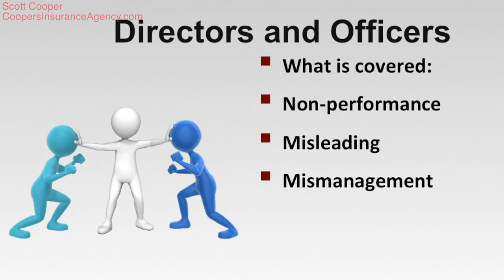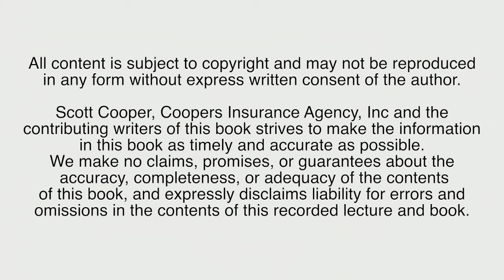Top Lawsuits Facing Business Owners Today - Directors and Officers (Restaurant Insurance)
2013 WESTERN FOODSERVICE & HOSPITALITY EXPO
TOP LAWSUITS FACING BUSINESS OWNERS TODAY Presentation -